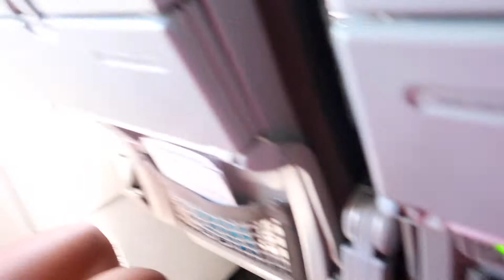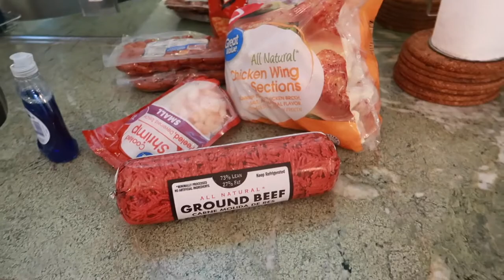MIAMI VLOG: SOUTH BEACH, BACON B*TCH, SHOPPING, PICTURES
🤍STALK MY SOCIAL MEDIAS 📸:
🤍 Poshmark: @MahoganyMonae_

$$$ Off:
Saledress.com | Mahogany
MinksByNari.com | MahoganyM
HerHairHustle.com | PINK
ZenoJewels.com | Maho20
Lovelywholesale.com | Monae10
Topsface.com | Mahogany